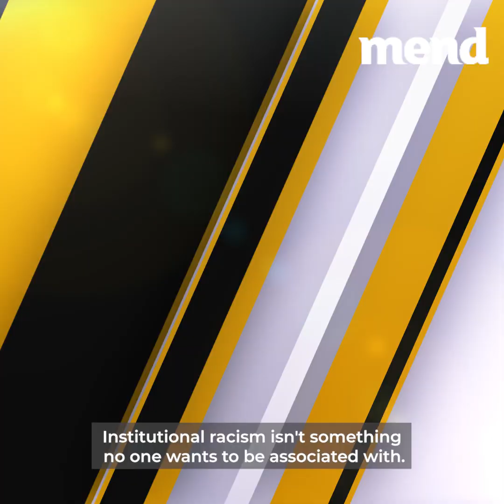Racism in Cricket - Select Committee Hearing with Azeem Rafiq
Highlights - Digital, Culture, Media and Sport Committee